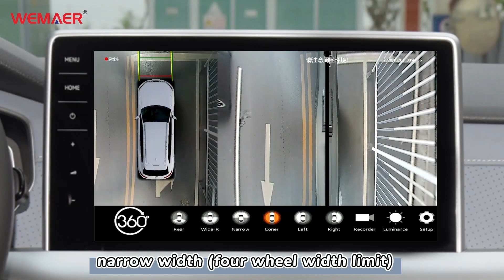T5 Split machine